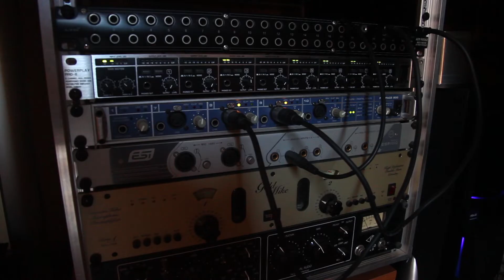Teaser Xavier de Bétera - Empremtes 2019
Després de vint anys de carrers i escenaris Xavier de Bétera s'endinsa per les cartografies dubtoses del folk contemporani i presenta el seu nou treball EMPREMTES (Temps Record 2019). En aquest treball compta en més d'una vintena col·laboradors entre els quals trobem alguns dels noms més significats del folk peninsular com són Kepa Junkera, Eliseo Parra, Pep Gimeno Botifarra, Vanesa Muela, Carlos Beceiro, Efrén López... entre altres. La producció ha estat a càrrec de Paco Lucas i Nestor Mont i els músics de la banda han sigut: Paco Lúcas (llaüt i bandurria), Néstor Mont (guitarres i veus), Didier Ferrando (flautes), Ismael Alcina (baix elèctric) i Aitor Sáez de Jáuregui (percussions).